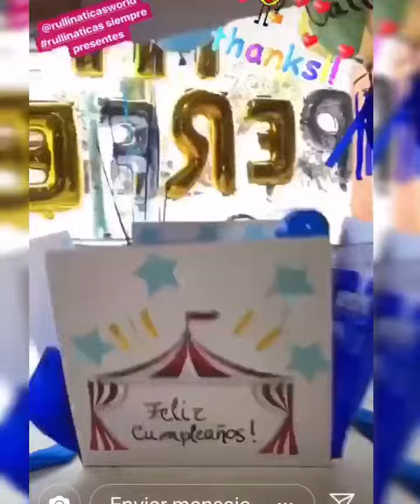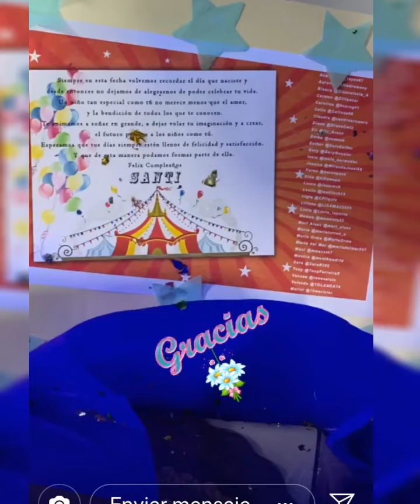Sebastián Rulli festejando el cumpleaños de su hijo Santi